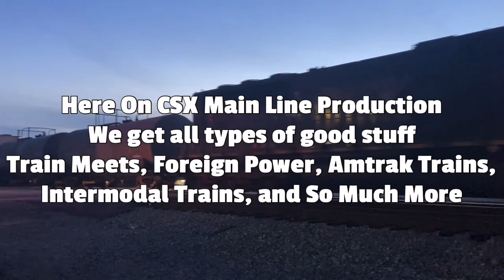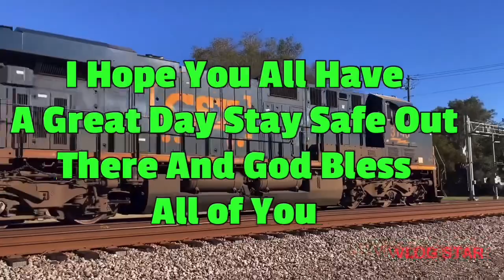Amtrak P090 NB Engine 321 Florence SC with Horn Salute